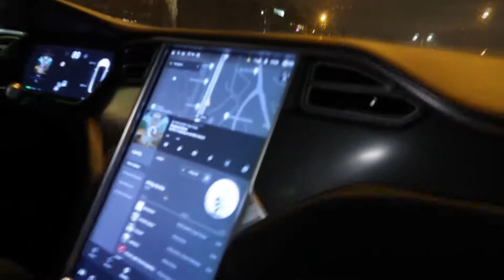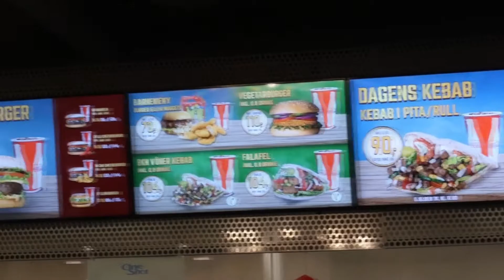Kebab Challenge | Sino kaya ang mananalo | Mama Langge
First challenge namin, muntik pang mag-away sila Shawn and Shey 😂